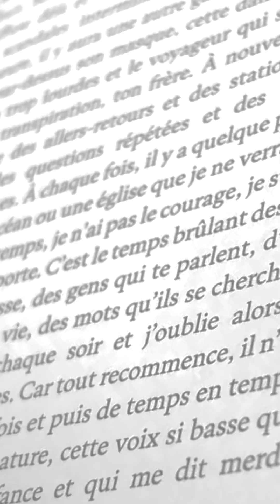Julien Bouissoux | **L'été au Jary**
Mêlant tendresse et désinvolture, humour et désenchantement, Julien Bouissoux chronique l’éveil d’un homme résolu à se sentir vivant, opposant à la frénésie des jours qui s’enchaînent son droit à l’indolence.